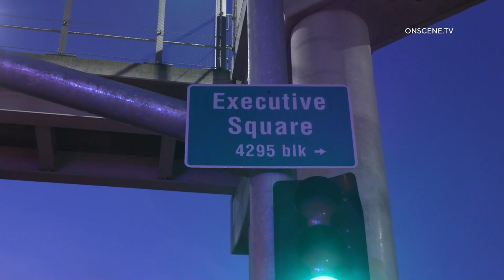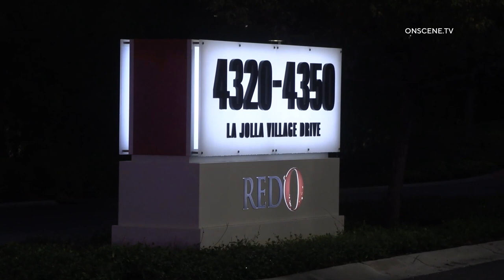San Diego: Car vs Golf Cart 01062023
LOCATION: Executive Sq & Genesee Ave
CITY: San Diego
DETAILS:

Two male landscape workers were crossing Genesee Ave in the intersection from Executive Sq., when they were struck by the male driver of a car. It’s believed that they were crossing against a “Red” light.

The car hit the golf cart broadside and flipped the cart onto its side with both males being ejected. All of their equipment was also ejected onto the street. The driver of the car stopped and cooperated with the Police.

The Fire Dept stated that both men were considered to be major injuries and transported to a local hospital. Southbound Genesee Ave was closed for approx 40 minutes at Executive Dr.